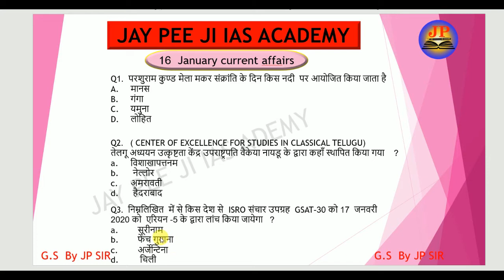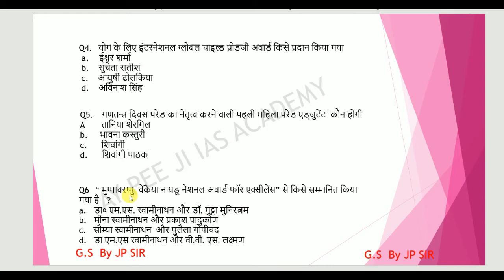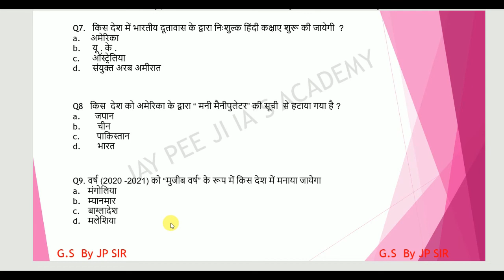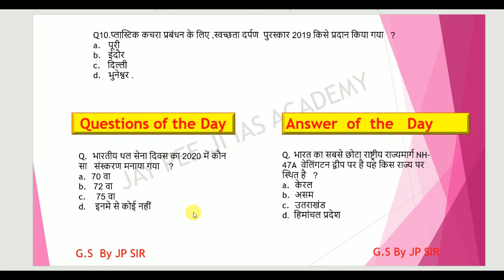16 january current affairs 2020